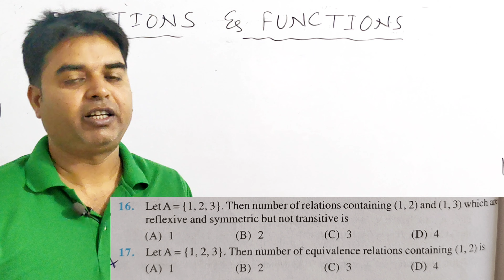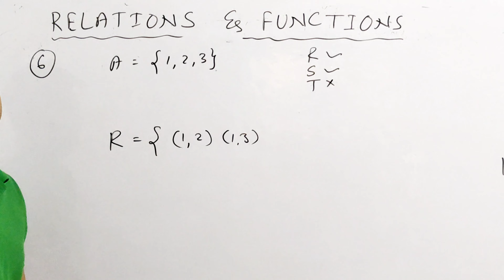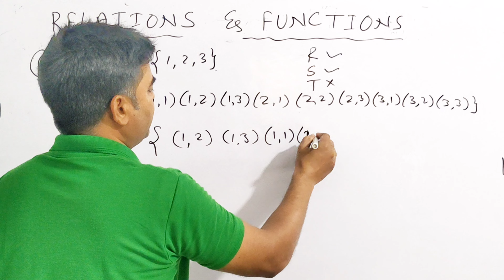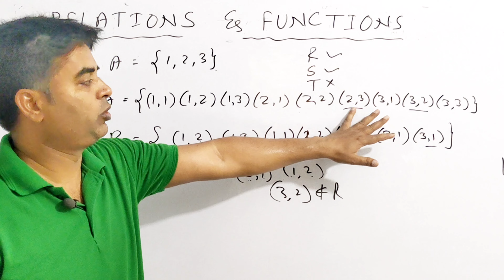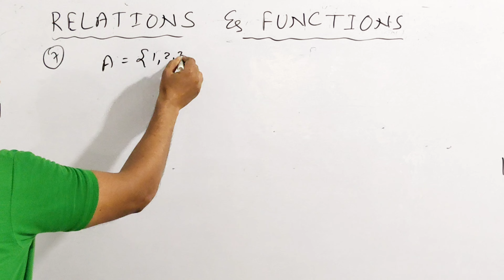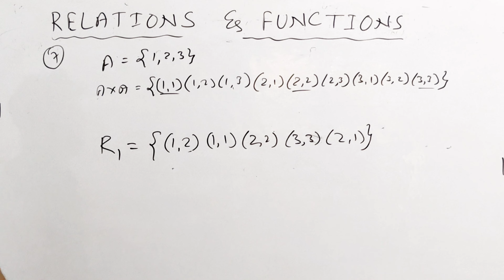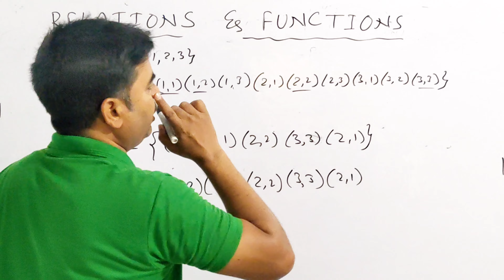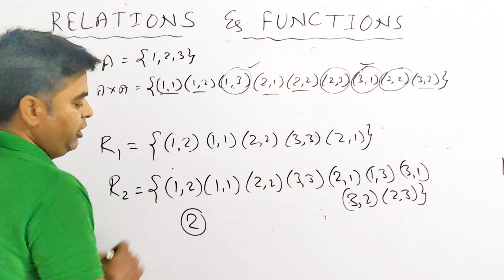Relations And Functions 🎯 Miscellaneous 1 🔥 Question 6 | 7 | CBSE Class 12 Maths NCERT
CBSE class 12 Maths NCERT solutions. Relations And Functions Class 12 maths ncert miscellaneous question 6 and 7 solution.

Miscellaneous 1 : NCERT Question 6

Let A = {1,2,3}, then number of relations containing (1,2) and (1,3)  which are reflexive, symmetric but not transitive is

Miscellaneous 1 : NCERT Question 7

Let A = {1,2,3}, then number of equivalence relations containing (1,2)  is